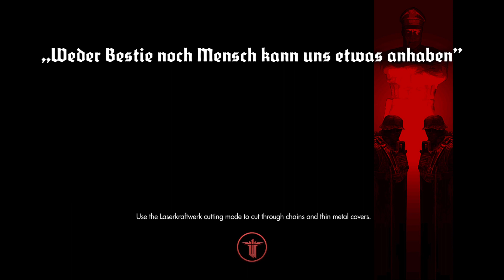Another attempt At Deathshed (I know this stream is short but I didn't feel like doing another stre)